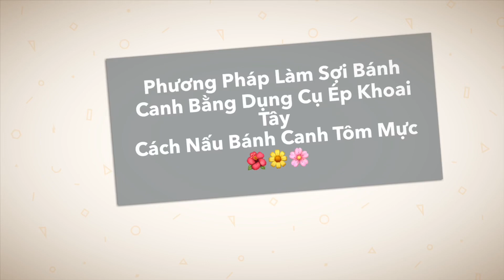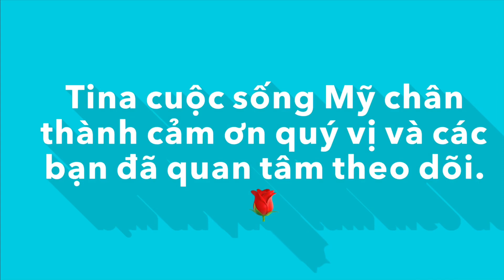Phương Pháp Làm Sợi Bánh Canh Bằng Dụng Cụ Ép Khoai Tây Bánh Canh Tôm Mực Ở Mỹ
Tina hướng dẫn cách thức và công thức làm sợi bánh canh dẻo dai không bị đứt , bánh canh không bị trương nở , công thức rất xuất sắc , chính xác sau khi xem xong mọi người sẽ học được cách làm sợi bánh canh để nấu các loại bánh canh .
Trong video này mình chia sẻ cách nấu bánh canh tô. Mực rất ngon .
Video chất lượng 4K.